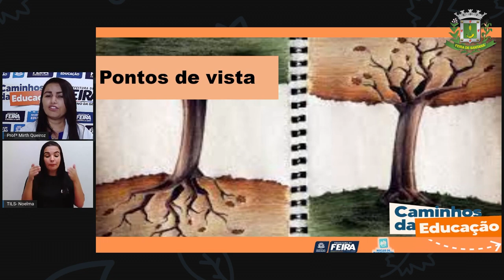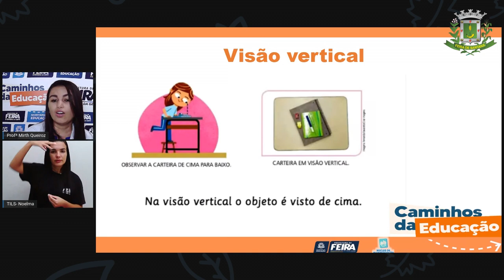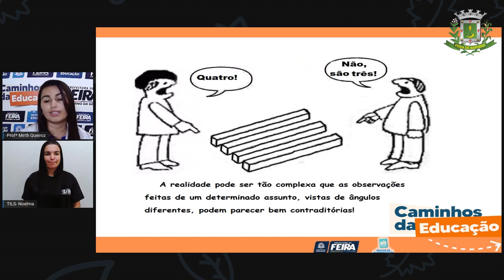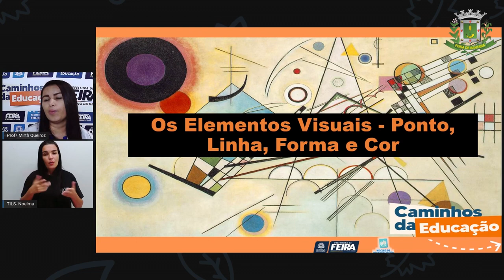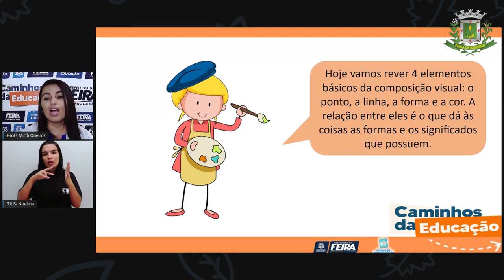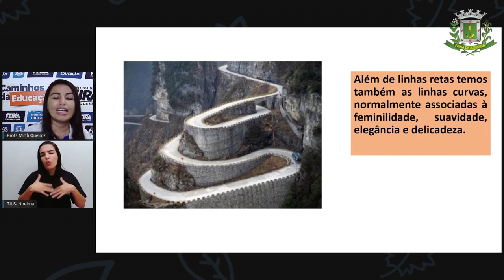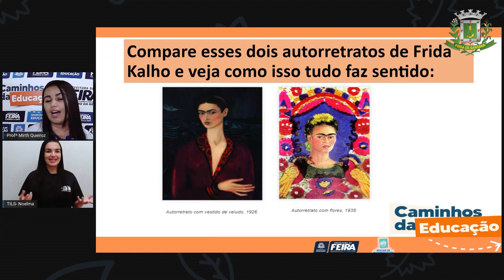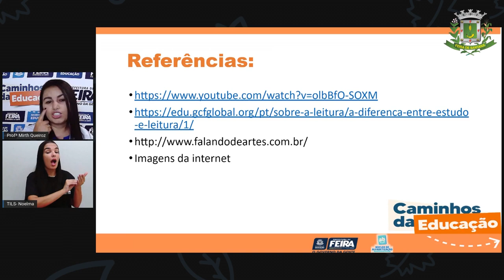4ºANO AULA 119 Linguagens Pontos de vista Profª MIRTH